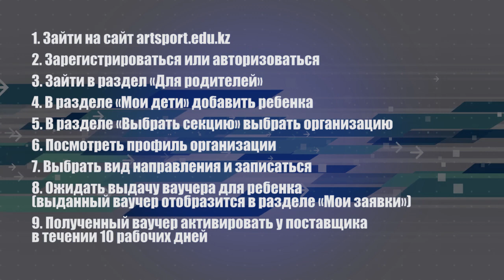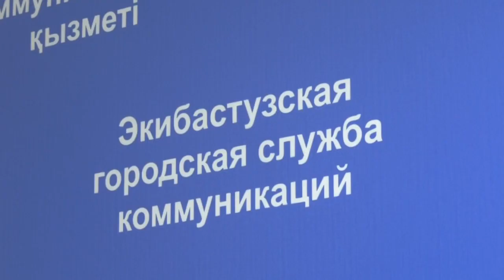Экибастуз Новости Порядка пяти тысяч детей обучаются в Экибастузе в спортивных секциях и творческ